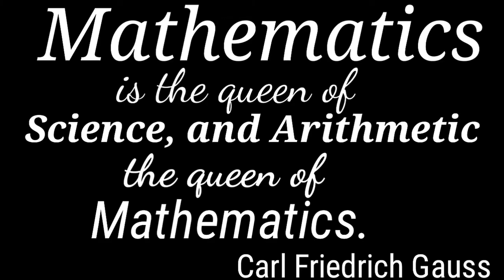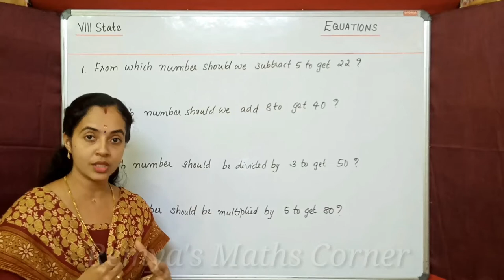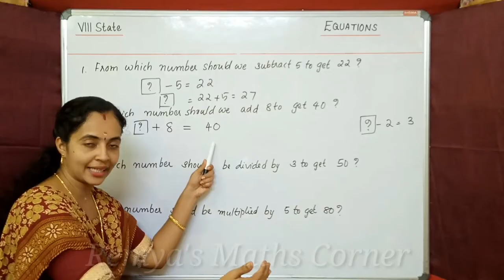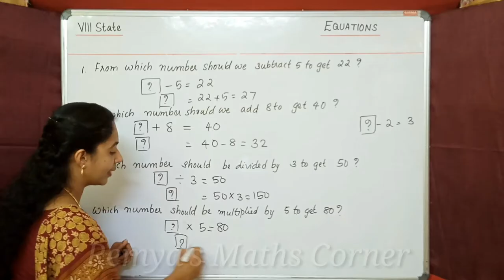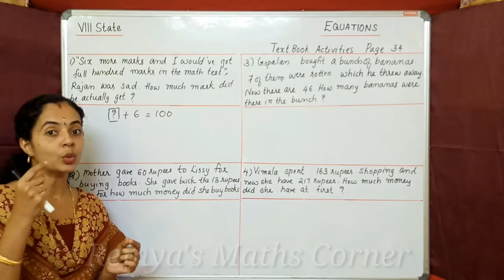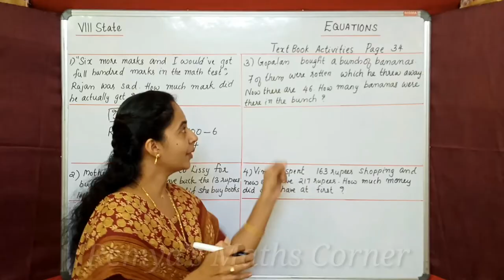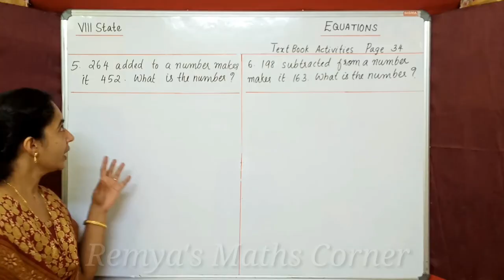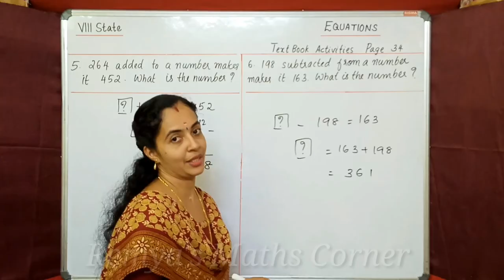TEXT BOOK QUESTIONS|PAGE 34|QNS.1 TO 6|PART 1|EQUATIONS|8TH STATE MATHS 2021|CHAPTER 2|CLASS 8 MATHS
TEXT BOOK ACTIVITIES|PAGE 34|QNS. 1 TO 6|PART 1|EQUATIONS|8TH STATE MATHS 2021|CHAPTER 2|CLASS 8 MATHS STATE SYLLABUS
HI
8TH STD MATHS CLASS
STATE SYLLABUS
CHAPTER 2
EQUATIONS
query solved
8th std maths chapter 2 equations solutions
scert class 8 maths chapter 2 solutions
class 8 maths chapter 2 solutions
solutions of class 8 maths chapter 2